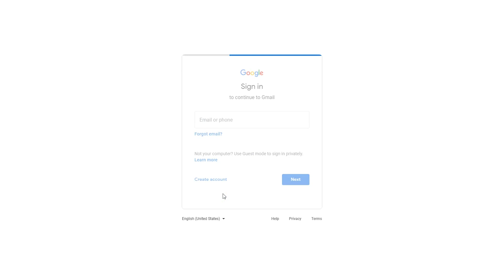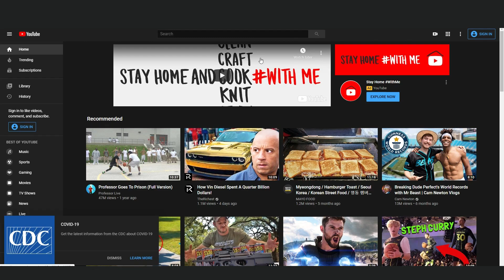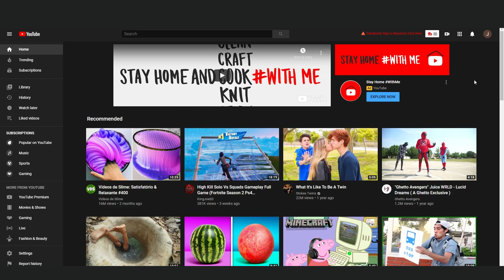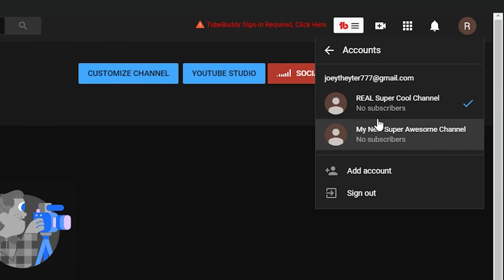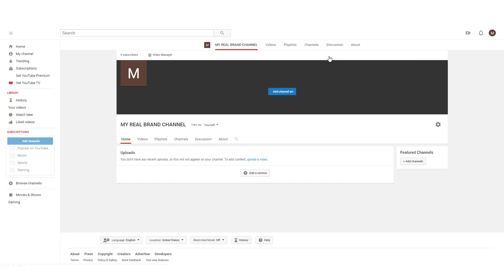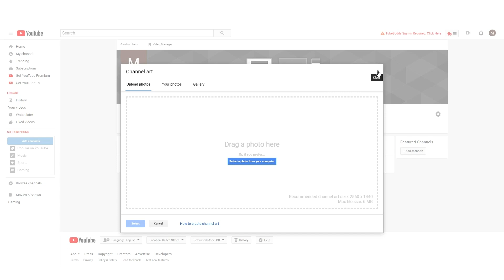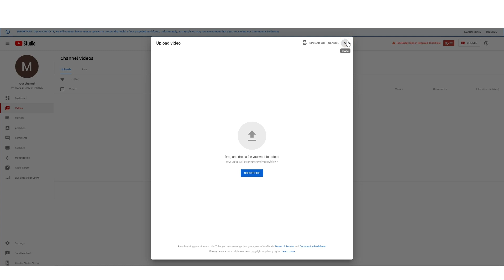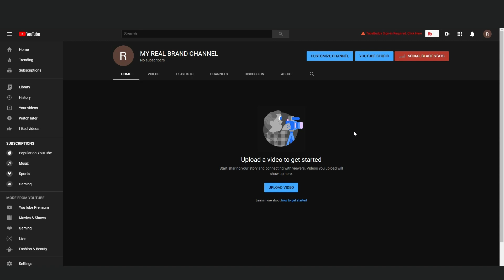How To Setup A YouTube Channel From Scratch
In this video I show you how to setup a YouTube channel from scratch. You'll learn how to setup the channel itself so you can get get ready to upload videos to YouTube.

Did you find this video helpful? Consider buying me a coffee

Are you captioning your videos? YouTube lets AI do it which can often lead to mistakes that COST YOU VIEWS.

ROBERTO BLAKE'S YOUTUBE STARTER KIT
Make Your YouTube Channel Look & Feel Professional with Roberto Blake's YouTube Starter Kit

through links in this description. Thank you for your support.